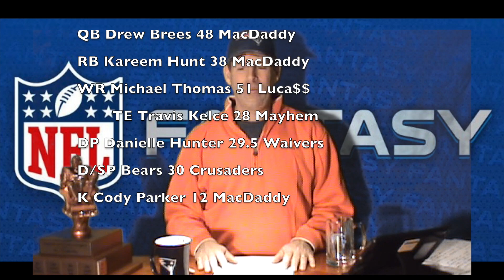FF Week 9 2018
2018 week 9 in review of the Tuscany Gridiron Fantasy Football League